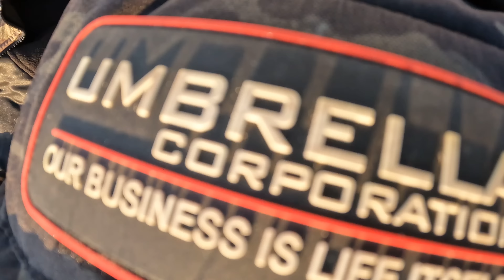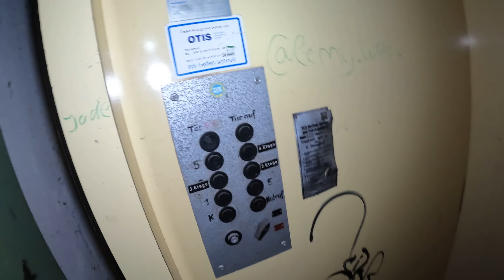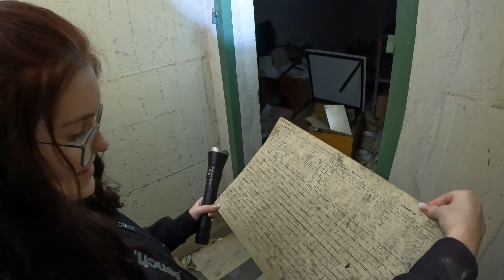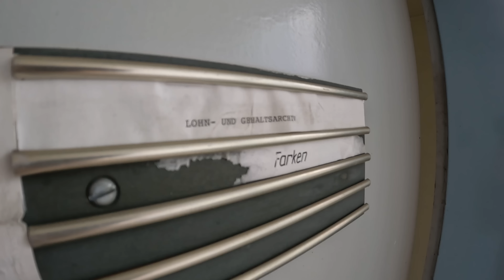NIMMT die POLIZEI UNS mit?! 👮👀 | Overnight | mit special GUEST